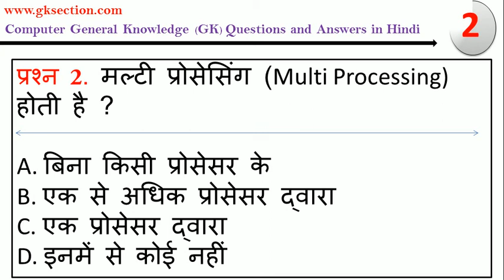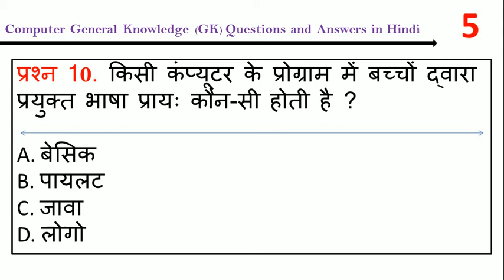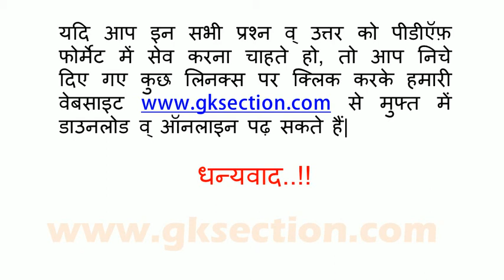Computer GK Hindi Test-3 || Computer Awareness - Questions and Answers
Important Computer General Knowledge (GK) Quiz Part-3 in Hindi for SSC, Railway, Bank PO, Clerk, UPSC Exams. All Computer GK Questions and Answers are taken